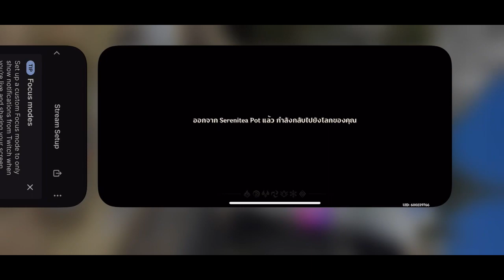Genshin Impact Part 201 ประชันจิตวิญญาณ